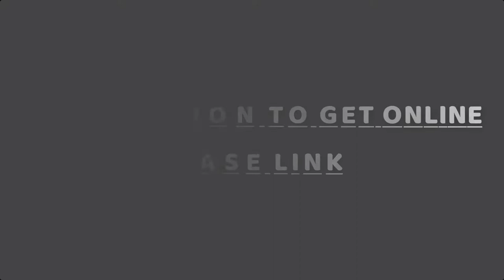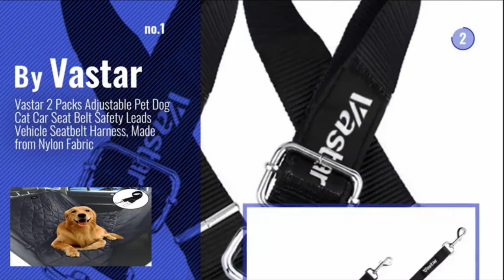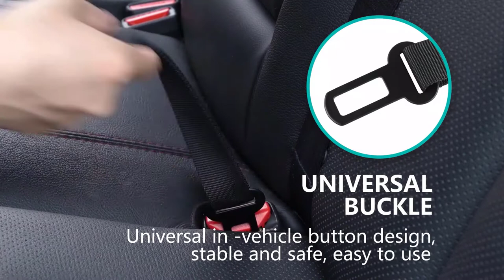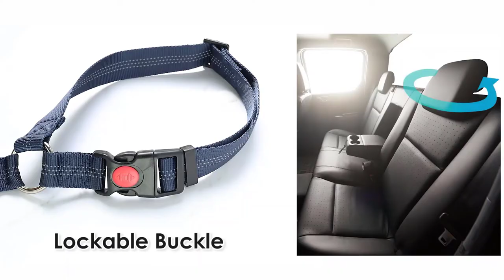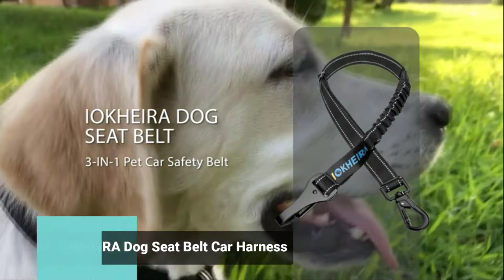Top 7 Best Dog Harness for Car in 2023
Are you looking for the Best Dog Harness for Car on Amazon? These are some of the top 7 dog harness for car we found so far:

▶️ 7. Slowton Dog Car Seatbelt

▶️ 6. Vastar Adjustable Pet Dog

▶️ 5. COOYOO 2 Packs Dog Car

▶️ 4. SlowTon Dog Seat Belt, 2 Pack

▶️ 3. Kurgo Tru-Fit Enhanced Strength

▶️ 2. Lukovee Dog Safety

▶️ 1. IOKHEIRA Dog Seat Belt 3-in-1 Car